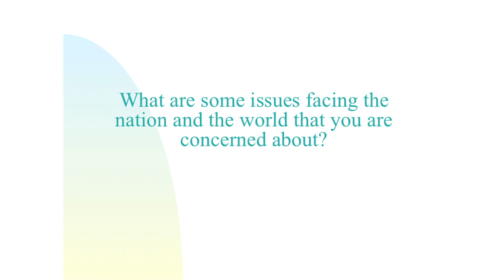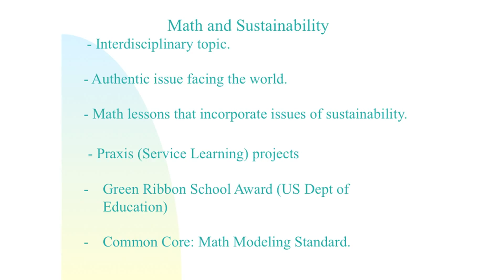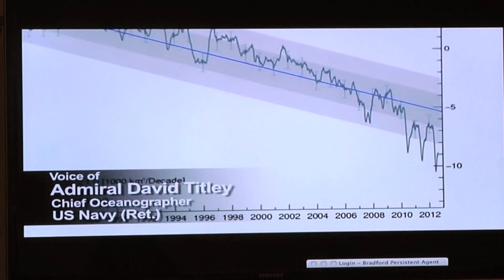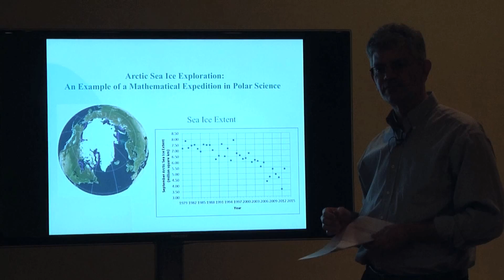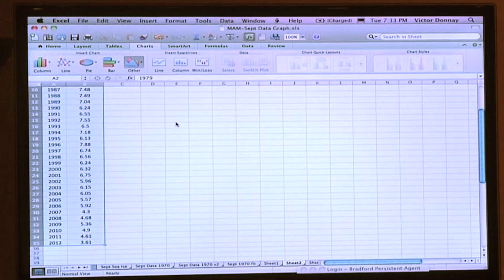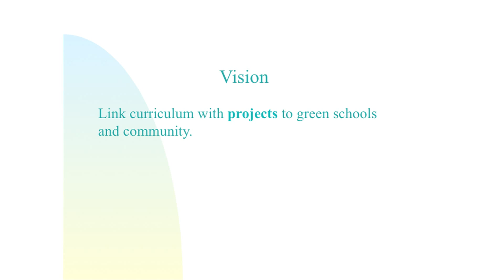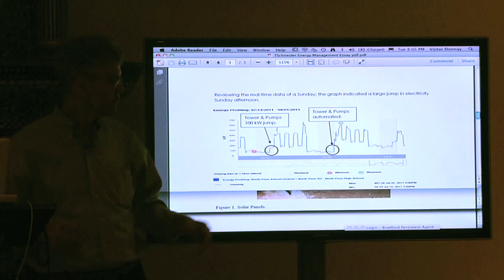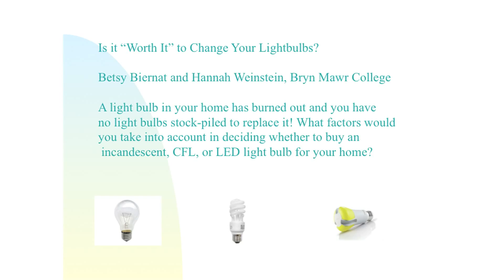Stem Colloquium: What is Math Good for?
with Professor Victor Donnay of Bryn Mawr College